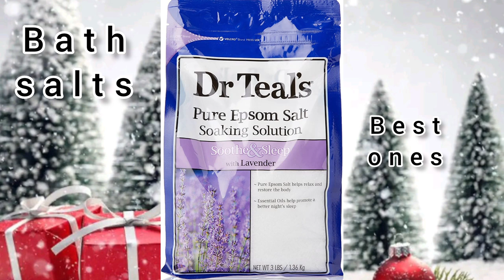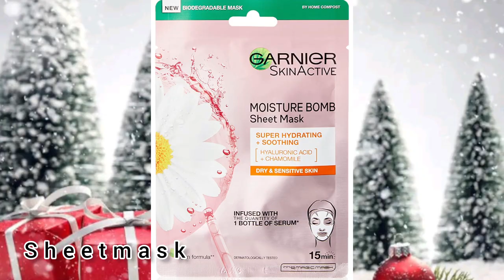STOCKING FILLER IDEAS FOR HER | ON A BUDGET christmas #2022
Today i have a stocking filler for her on a budget.

Thank you for your ongoing support much appreciated 🤎

codes:

H&M claw clip :| code 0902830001
H&M knitted hat : | 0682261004 (black) greige cream :| 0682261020
IPHONE14 CASE:|CASETiFY CODE 4816137
MOLLY MAE x works brush £11.04 LOOK FANTASTIC (use code SECRET)
Diamond Dust bath bomb Lush £8.50
Lip balm: Carmex CLASSIC Moisturising Lip Balm Tube For Dry & Chapped Lips 10g
Burt’S Bees 100% Natural Origin Moisturising Lip Butter with Lavender and Honey, 1 Tin 11.3 g
Back comber : Lee Stafford The Back Combing brush/Comb for Men & Women
curl comb: Lee Stafford -Coco Loco - Comb Out Curl - Coconut Oil Infused
Bath Salts: Dr Teal's Pure Epsom Salt Soothe and Sleep with Lavender, 1.36Kilogram
Spiral Hair Ties, 12Pcs Plastic Hair Coil Bands, Spiral Ponytail Holder Phone Cord Bobbles Bands Set for Women Girls Hair Accessories
4 Pcs White Faux Pearl Hairbands Artificial Pearls Headbands Bridal Hair Hoop Wedding Hair Accessories for Women Girls Wedding Birthday Party Gifts
John Frieda Frizz Ease All-in-1 Extra Strength Serum, 50ml, for Thick Coarse Hair